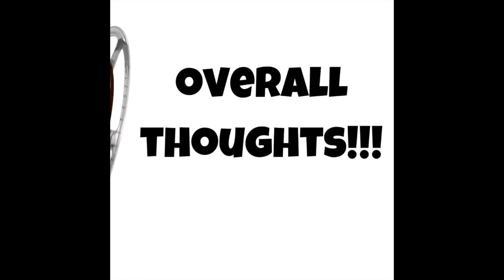NOPE REVIEW (no spoilers) - Did you find the message??? It was hidden good!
The residents of a lonely gulch in inland California bear witness to an uncanny and chilling discovery.